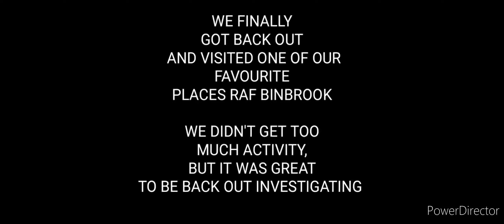Visit to RAF Binbrook- Halloween weekend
After a bit of a break we were back out investigating. We visited one of our favourite places. OLD RAF BINBROOK. it's a place we have been to numerous times.  The video is short as we didn't encounter too much activity but we had a brilliant time and it was great to be back out as a team doing what we love. Happy Halloween and remember Stay Spooky 👍👻